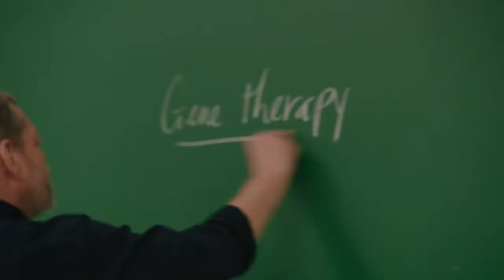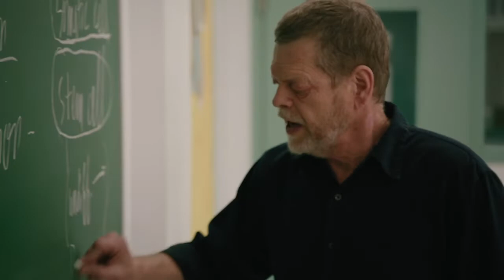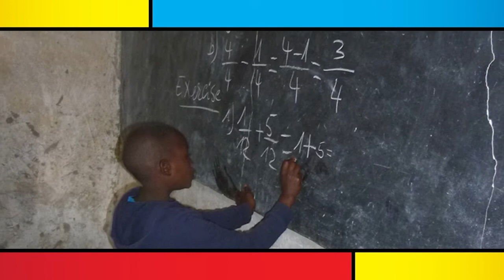REINVENTING.SCHOOL Episode 6: "Media as Teacher"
On Thursday, June 11 at 4:00 pm US-EDT, we presented the sixth LIVE episode of the new LearningRevolution.com weekly interview series, REINVENTING SCHOOL.

Originally, we intended to produce an episode about media's role as an educator, but that was before we started discussing the episode with Lynn Novick and Sarah Botstein, two names you may recognize from the production credits on numerous Ken Burns documentary series including The Vietnam War, Jazz, Baseball, and The War. And before we knew anything about Jule Hall, currently a program associate with the Ford Foundation's unit for Gender, Racial and Ethnic Justice.

This episode takes a long and careful look at their recent collaboration, College Behind Bars. This four-part series, currently available at no charge to educators and students, raises very big questions about the purpose of education and learning for individuals and for the larger community. It's a project about changing lives, and for that, it answers our original question about the role of media in learning (and, if you like, the role of public media in public learning), but that's only a small part of the big picture. As a rule, communities and nations underestimate the potential of their students and fail to hold everyone to the high standard that they deserve, and desire.

Please join us on Thursdays for the live shows, for the recorded versions.

More about this week's guests:

Lynn Novick directed and produced College Behind Bars. Novick is an Emmy, Peabody and Alfred I. DuPont Columbia Award-winning documentary filmmaker. For nearly 30 years, she has been directing and producing films about American history and culture, including The Vietnam War, an immersive, 10-part, 18-hour epic she directed with Ken Burns that aired on PBS in 2017. Novick and Burns have long been creative partners and collaborators and together are responsible for more than 80 hours of programming, including some of the most acclaimed and top-rated documentaries to have aired on PBS: Prohibition, Baseball, Jazz, Frank Lloyd Wright and The War, a seven-part, 15-hour exploration of ordinary Americans’ experiences in World War II. College Behind Bars is the first film she has directed.

Sarah Botstein was the senior producer of College Behind Bars. She has been producing documentaries with Lynn Novick and Ken Burns for over two decades, including The Vietnam War, Prohibition, and The War. Botstein has for more than two decades produced some of the most widely-watched and acclaimed documentaries on PBS. Her work, in collaboration with directors Ken Burns and Lynn Novick, includes the award-winning epic ten-part series, The Vietnam War (2017), Prohibition (2011), The War (2007) and Jazz (2001). Botstein continues to produce and direct films on the American experience. She is currently directing (along with Burns and Novick) a film that examines the United States' response to the Holocaust and producing a three part-series on Ernest Hemingway and a five-part series on the American Revolution. She will also produce a project on Lyndon Johnson’s life and presidency, scheduled for 2027. In addition to the television broadcasts, Botstein works on digital and education initiatives, in collaboration with PBS Learning Media and WETA-TV. She also helps to produce and curate content for Ken Burns UNUM, a web-based platform employing cutting-edge technology and innovative design to highlight themes in American history.

Jule Hall works as a program associate for the Ford Foundation, developing strategy and analyzing data for grants to advance, gender, racial and ethnic justice. He is the first formerly incarcerated person to be hired full-time by the foundation. Hall was the subject of an article in The New York Times.